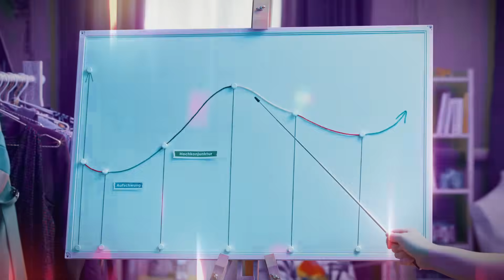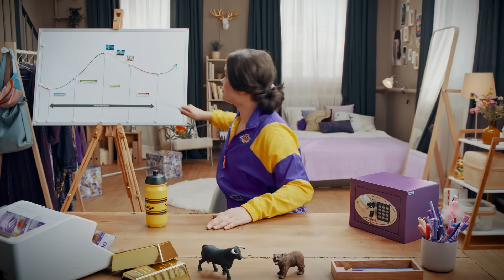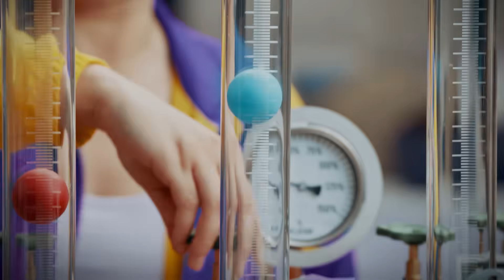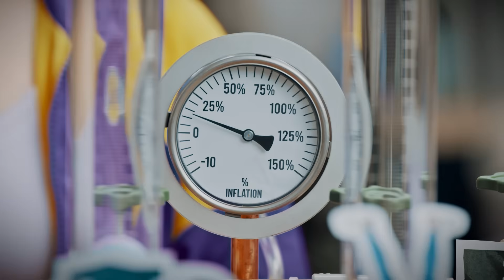Die Konjunktur - Hanna Cash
Die konjunktur beschreibt die gesamte wirtschaftliche Lage einer volkswirtschaft. Sie zeigt, wie gut oder schlecht es der wirtschaft in einem bestimmten Zeitraum geht. Doch was genau bedeutet wirtschaftlicher aufschwung oder abschwung?

Wie im Leben gibt es auch in der wirtschaft Höhen und Tiefen – sogenannte "Ups und Downs". Trotzdem ist die Wirtschaft langfristig meist auf wachstum ausgerichtet. Dieses Wachstum lässt sich messen, zum Beispiel daran, wie viele güter und dienstleistungen in einem land produziert werden.

Aber woran erkennt man eigentlich, ob die Wirtschaft wächst? Ein wichtiger Hinweis darauf ist das wirtschaftswachstum, das unter anderem mit dem bruttoinlandprodukt gemessen wird.

Wenn du mehr darüber erfahren möchtest, hilft dir die Folge zum einfachen wirtschaftskreislauf weiter. Möchtest du außerdem wissen, welche faktoren die Konjunktur beeinflussen, zum Beispiel konsum, investitionen oder staatliche Ausgaben? Ich, Hanna Cash, erkläre dir das Schritt für Schritt.

00:00 Die Konjunktur
00:58 Der Konjunkturzyklus
02:16 Wirtschaftswachstum messen
02:46 Was ist das BIP?
03:27 Der Aufschwung
03:59 Der antizyklische Staat
04:41 Die Krise